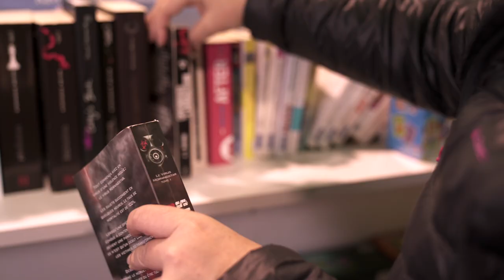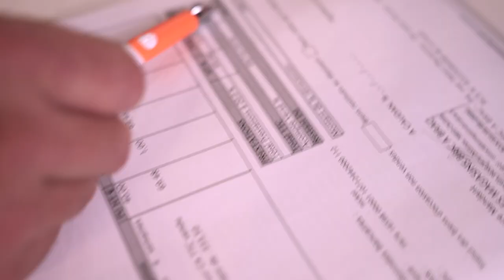Film de présentation - LES MAGASINS BRIC ADA BRAC - TETEGHEM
LES MAGASINS BRIC ADA BRAC
59229 TETEGHEM